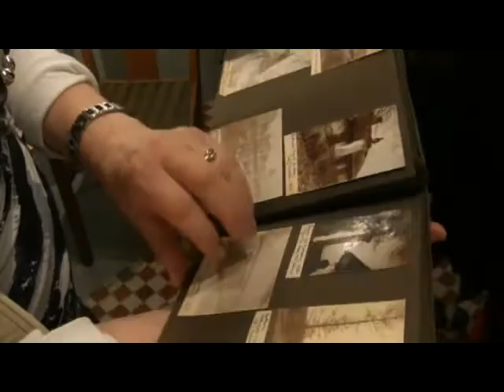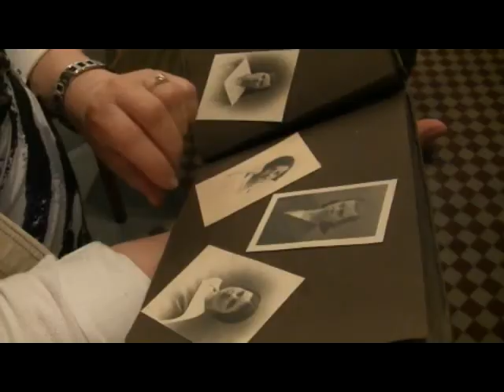"Czas odnaleziony" - wystawa fotografii Józefa Czechowicza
"Czas odnaleziony" - wystawa fotografii autorstwa Józefa Czechowicza.
Wystawę można było oglądać podczas Festiwalu "Miasto Poezji" w Galerii NN Ośrodka "Brama Grodzka - Teatr NN".
Kuratorem wystawy był Marcin Sudziński.